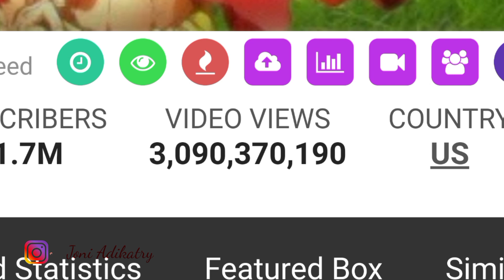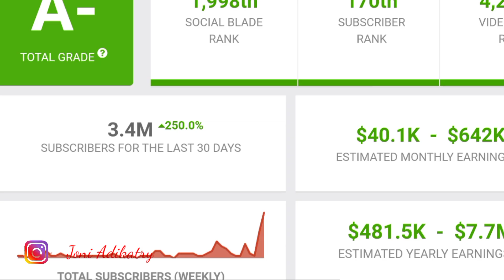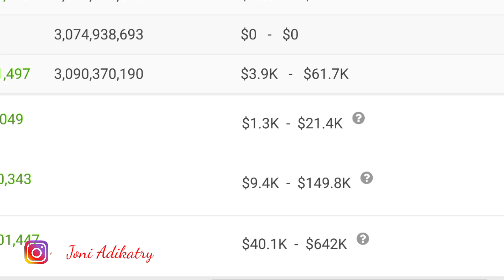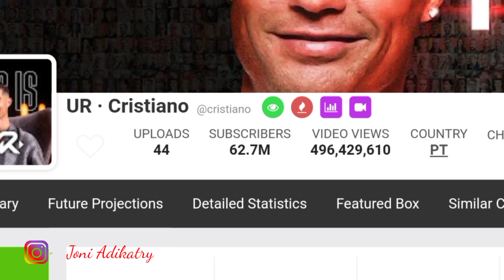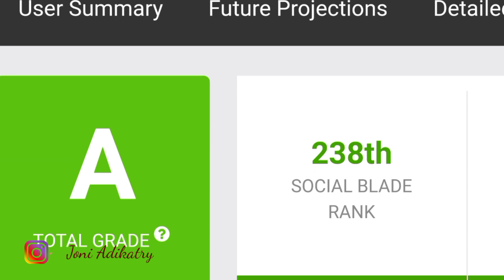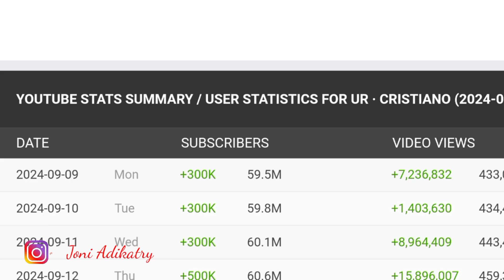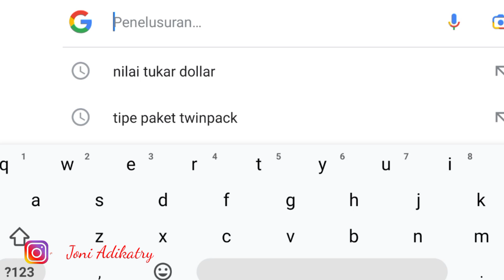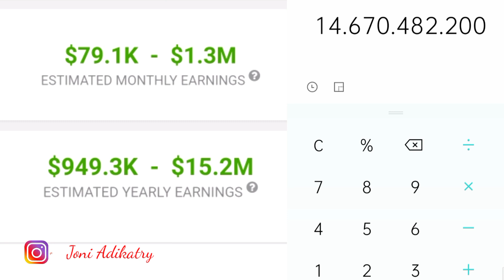Tak Mau Kalah IShow Speed Mau Ngalahin Gaji Critiano Ronaldo !